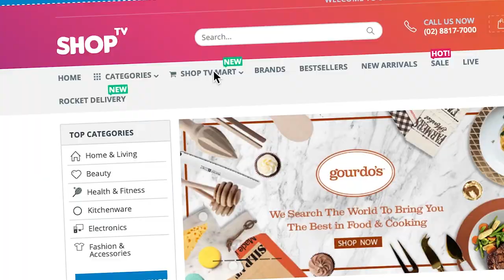FIND EVERYTHING THAT YOU NEED ON SHOP TV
Yep, you can find everything on Shop TV, from household products to outdoors, and now that we opened our very first Shop TV Mart, you can now shop for grocery supplies!